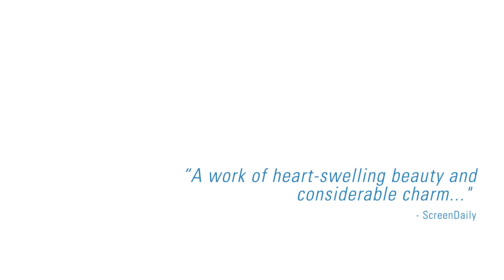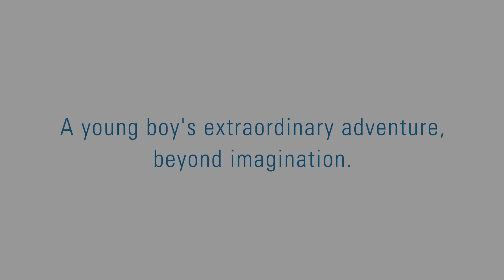Mamoru Hosoda's 'MIRAI' - Official Trailer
We're absolutely delighted to reveal that Mamoru Hosoda's latest film MIRAI is coming to cinemas across Australia August 23!

Blending time-travel antics with delicate family dynamics, MIRAI is a brilliant film that tells the heartfelt story of a child struggling to cope with the arrival of a new sibling.